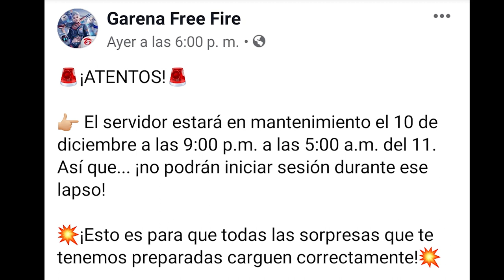ACTUALIZACIÓN DEL 11 DE DICIEMBRE DEL 2019 EN FREE FIRE GARENA MANTENIMIENTO